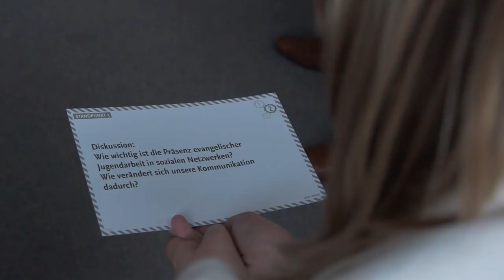ejw-Denkwerkstatt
Gottfried Heinzmann zur ejw-Denkwerkstatt.

Für 2012 stehen die Themen Jugendarbeit & Schule, Ländlicher Raum & Demografie sowie Neue Medien zur Verfügung. Im Mai 2013 folgen 4 weitere.